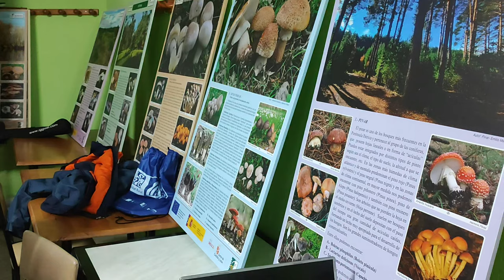Charla en Pereña de la Ribera para reconocer las setas comestibles